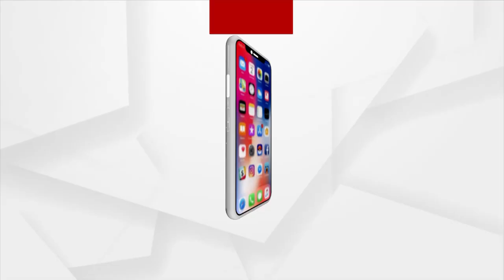କ୍ରାଇମବ୍ରାଞ୍ଚ ଇଓଡ଼ବ୍ଲ୍ୟୁ କବଜାରେ ନକଲି ଅଧିକାରୀ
କ୍ରାଇମବ୍ରାଞ୍ଚ ଇଓଡ଼ବ୍ଲ୍ୟୁ କବଜାରେ ନକଲି ଅଧିକାରୀ । ଗିରଫ ନକଲି ଅଧିକାରୀ ହେଉଛି ରାଜେଶ ଗେହଲଟ । ଦିଲ୍ଲୀର ଜଣେ ବ୍ୟବସାୟୀଙ୍କୁ ୧ କୋଟି ୧୭ ଲକ୍ଷ ଟଙ୍କା ଠକିଥିଲେ । ପୂର୍ବରୁ ଏହି ଘଟଣାରେ ଦୁଇଜଣ ଗିରଫ ହୋଇଥିଲେ, ମାଷ୍ଟର ମାଇଣ୍ଡ ରାଜେଶ ଗେହେଲଟ ଫେରାର ଥିଲା ।